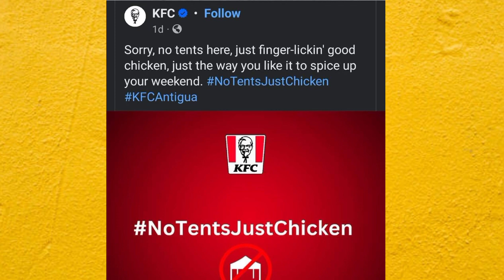End of the PSL ??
Boycott PSL ??

This video is about Babar Azam, Ab de villiers about Psl Pakistani Cricketers Reaction on Elections 2024 Elections results BABAR AZAM MARRIAGE, BABAR AZAM MARRIAGE NEWS , BABAR AZAM MARRIAGE INTERVIEW

pak vs nz babar azam cricket live cricket highlights cricket match cricket live match today Pakistan vs india Pakistan vs Afghanistan pak vs ind m shami Ahmed shehzad Arslan Naseer cba Arslan Naseer pak vs nz t20 match highlights iftkhar angry on fans Usain bolt about Pakistan BABAR AZAM MARRIAGE, BABAR AZAM MARRIAGE NEWS , BABAR AZAM MARRIAGE INTERVIEW elections 2024 Election 2024 results election in Pakistan imran khan about Elections imran khan news pti win nawaz shareef news Ab de villiers about psl psl song psl anthem psl 2024 song psl9